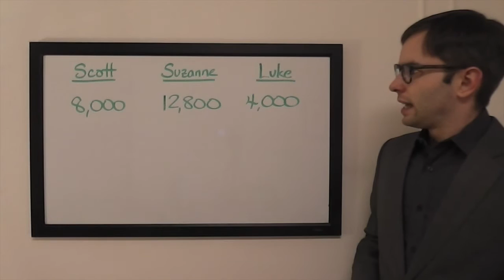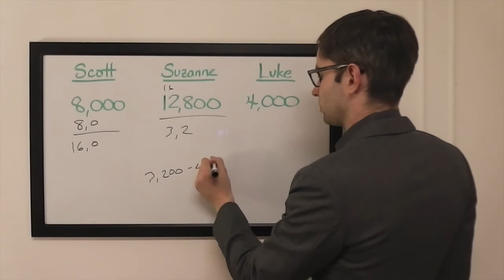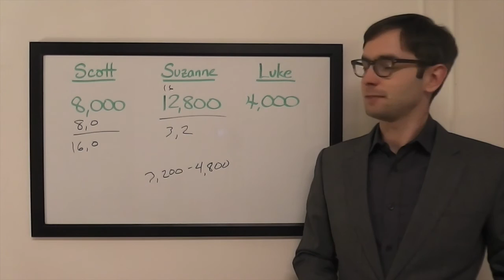The Final Wager – Monday, July 27, 2015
2003 Jeopardy! College Champion Keith Williams breaks down the wagering for the match Scott Lord vs. Suzanne Vito vs. Luke McQuage, which first aired July 27, 2015.